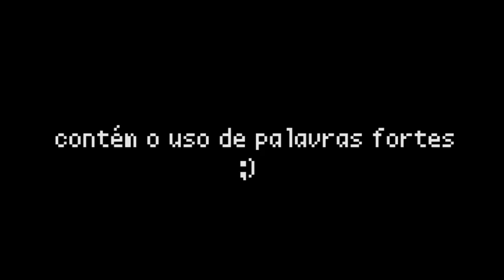Five Nights at Freddy's | Correndo do Monstro #1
Doçuras ou Travessuras? ψ(｀∇´)ψ

Hoje é Bunda vs. Luiza no famigerado Five Nights at Freddy's! Quem será que sobrevive mais contra o Pernalonga, Patolino e Zé Colmeia do capiroto?